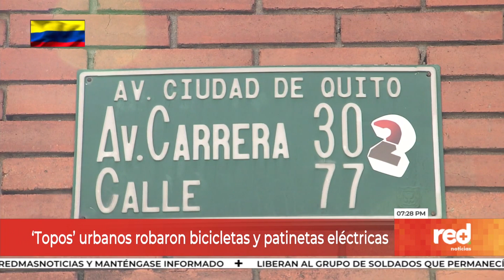Red+ | 'Topos' urbanos robaron bicicletas y patinetas eléctricas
Un robo de película se registró en un local de venta de bicicletas y patinetas eléctricas del Norte de Bogotá... los delincuentes abrieron un hueco en una casa contigua para dar el golpe... se llevaron más de 100 millones de pesos en mercancías...